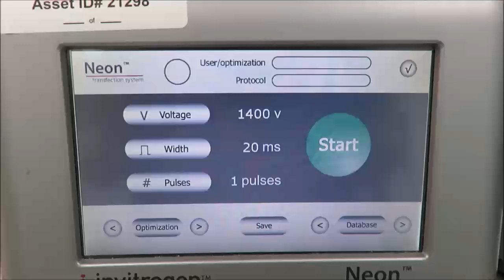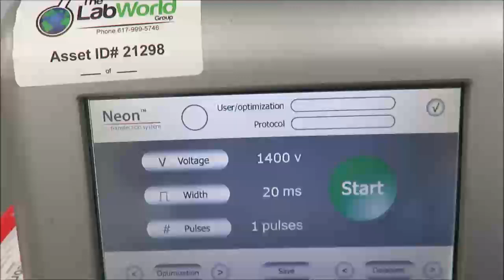Invitrogen Neon Transfection System Video ID 21298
This Invitrogen Neon Transfection System is available from The Lab World Group.